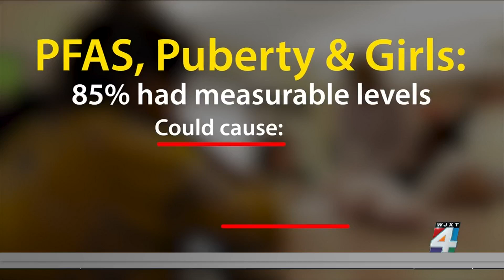PFAS: Forever chemicals, forever dangerous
They are known as forever chemicals and they keep our food from sticking and our clothes from burning. But PFAS can also be life-threatening and just about everyone has been exposed to them.